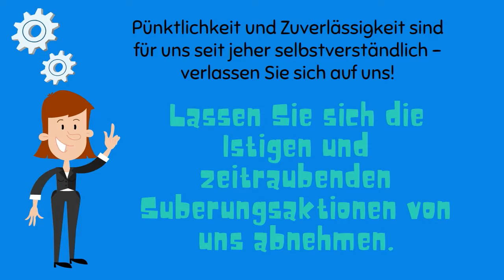Heidis Reinigung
Willkommen bei Heidis Reinigung! Pünktlichkeit und Zuverlässigkeit sind für uns seit jeher selbstverständlich – verlassen Sie sich auf uns!